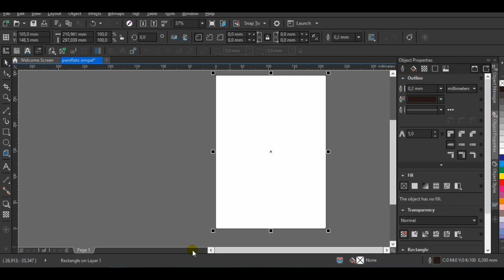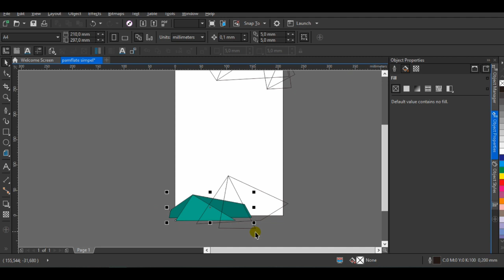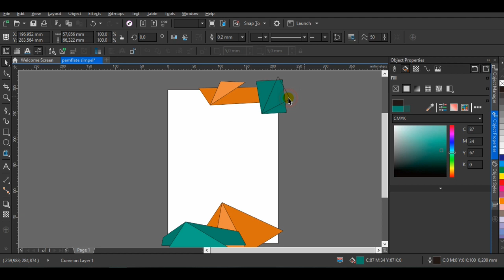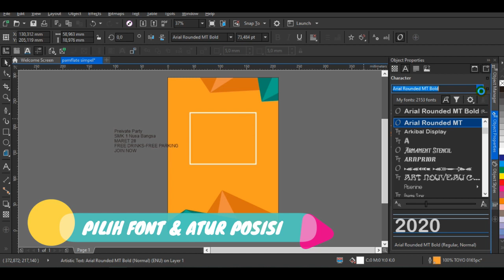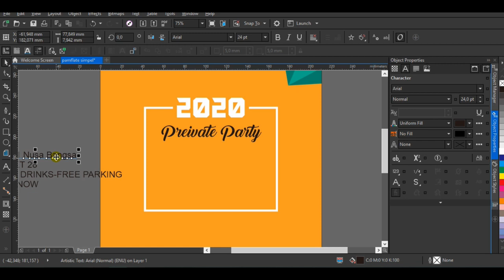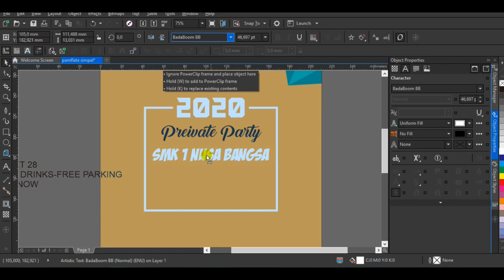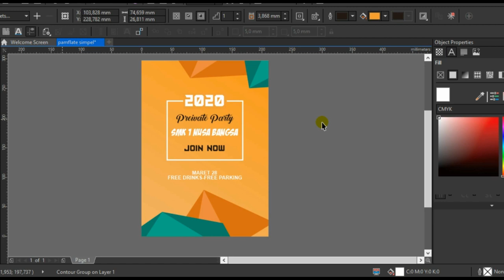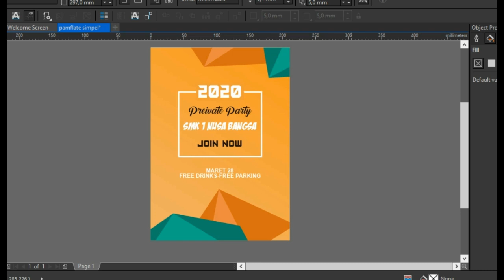TUTORIAL DESAIN PAMFLET SIMPLE 🙀 | COREL DRAW X8 | TUTORIAL VIDEO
Tutorial mendesain pamflet modern yang simpel, cocok untuk pemula, dan untuk belajar menggunakan corel,
cara membuat pamflet dengan corel draw
cara mendesain pamflet dengan corel draw
pamflet

jika ada yang ngga jelas silahkan tanyakan di kolom komentar..

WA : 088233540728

thanks to whatch. ENJOOYYYYYY!